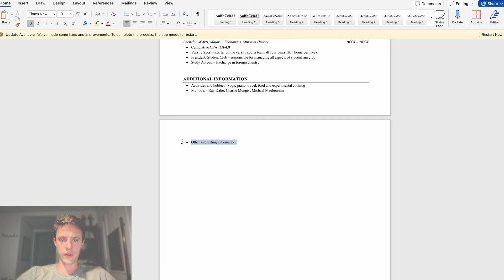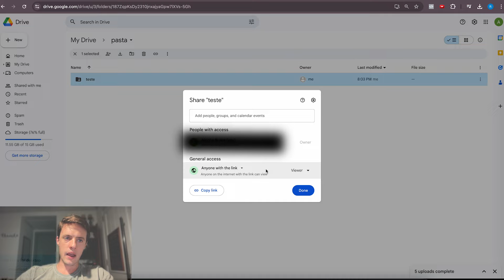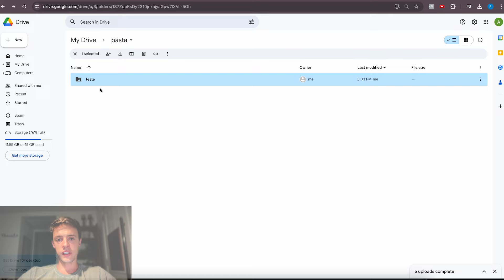A melhor forma de INSERIR SAMPLE em seu currículo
Assista esse vídeo para aprender o passo a passo da melhor maneira para você inserir um sample em seu currículo e chamar atenção para ser contratado.

Se você quer aprender a parte prática de finanças, clique aqui para falar diretamente comigo via WhatsApp

Caso queira aprender mais sobre análise fundamentalista, valuation e carreiras no mercado financeiro siga: